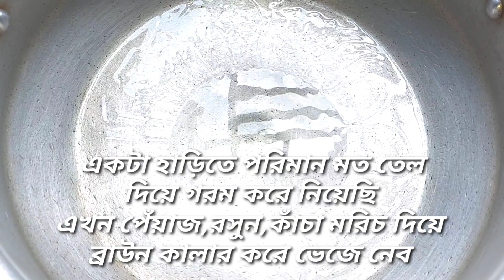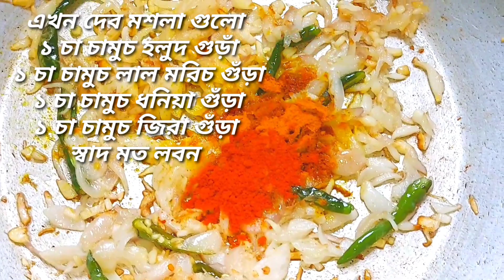অসম্ভব মজার রুই মাছ দিয়ে সবজি রান্না | আলু ধুন্দুল এর ঝাল ঝাল ঝোল | Rohu Fish With Vegetables Curry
অসম্ভব মজার রুই মাছ দিয়ে সবজি রান্না | আলু ধুন্দুল এর ঝাল ঝাল ঝোল | Ruhu Fish With Vegetables Curry